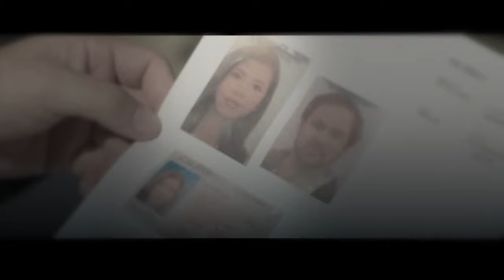"Coffin 2" Trailer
The first international trailer for COFFIN 2, from Skyrocket Productions.

Starring: Robert Mukes, Johnny Alonso, Scott Hamm, Laura James, Michele Martin, Patrick Barnitt, Kipp Tribble, Derik Wingo, Sunny Doench, Elisa Nixon, Desiree Marie Velez, Rob Zazzali, Erick Chavarria, Poppie Harris, Dan J. Evans, Matt O'Neill, Sheila Cutchlow, Heidi Schultz, Kurt Ela, Andrena Senola Johnson, Michelle Irethia Baker, Kelle Whitehurst, Chuck Saale.

Executive Producers: Spencer F. Johnson, Dan Baccarini
Produced by: Scott Hamm & Kipp Tribble
Written & Directed by: Kipp Tribble
Distributed by: Leomark Studios